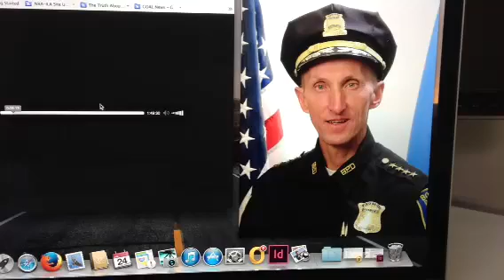Commissioner Evans: "nobody needs a rifle or shotgun"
Chiefs show true colors in regards to suitability – “Nobody needs a gun”.

Boston Police Commissioner William Evans made an appearance last night on WBUR radio.  During the interview the Commissioner told us exactly why he is pushing for suitability, he believes the citizens of Boston don’t need to own a rifle or shotgun within city limits.

In Commissioner Evans world, “nobody needs a rifle or shotgun” and apparently nobody that lives within city limits, hunts.  He also made it very clear that the good citizens of Boston are apparently not intelligent enough to follow state storage laws, as he vocalized concerns about rifles and shotguns “being left in a closet”.

He went on to discuss why the big city chiefs of Massachusetts want suitability; they don’t believe that anyone should own a gun!  Getting this law passed will get them one-step closer to their goal of an armed police force and a disarmed population.

Boston residents, isn’t it good to know your commissioner holds you and your Second Amendment Rights in such high regard?

Listen to the full recording here starting at around the 8:00 minute mark.